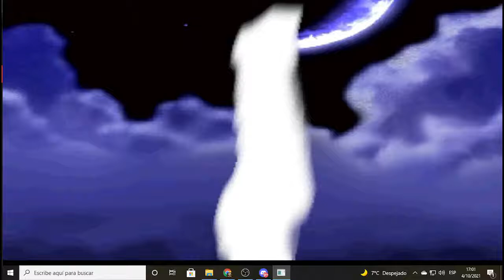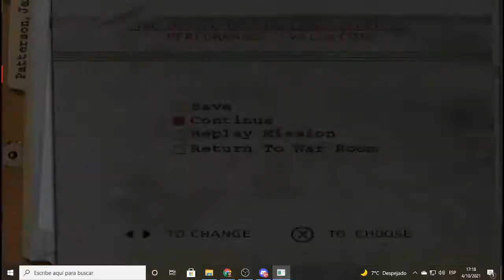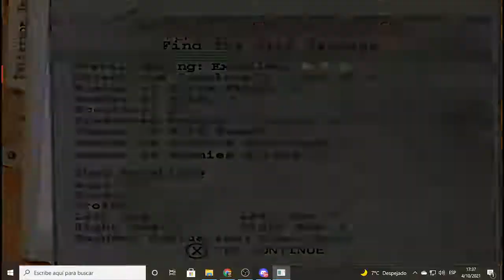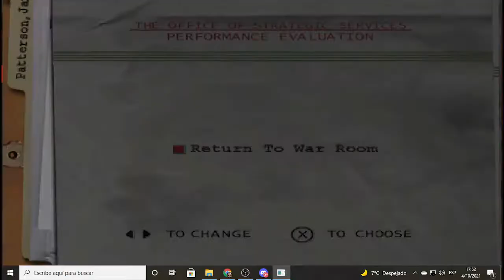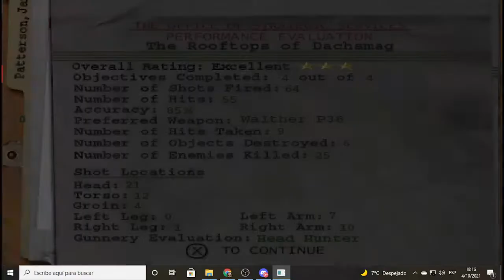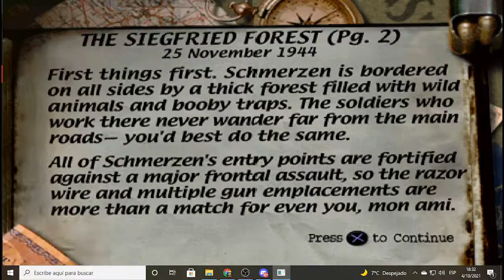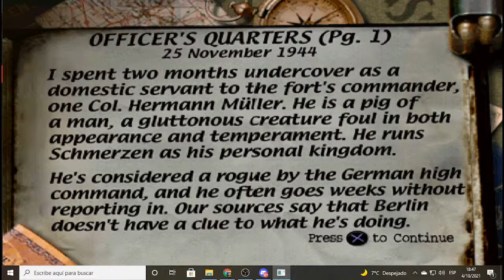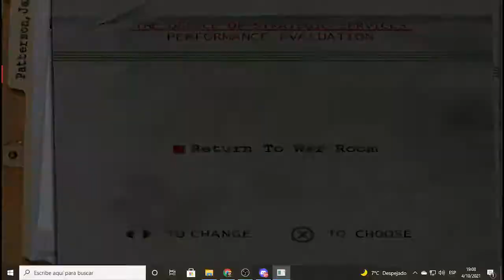MEDAL OF HONOR PS1 EN VIVO